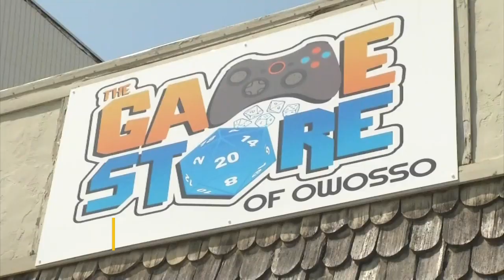Man breaks into Owosso Game Store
Police search for a man who broke into an Owosso business with a machete.